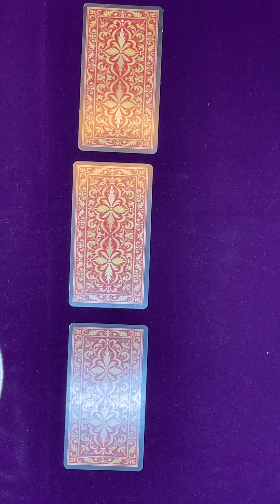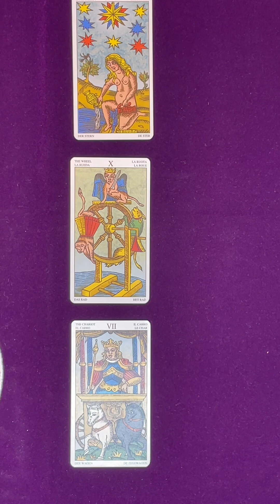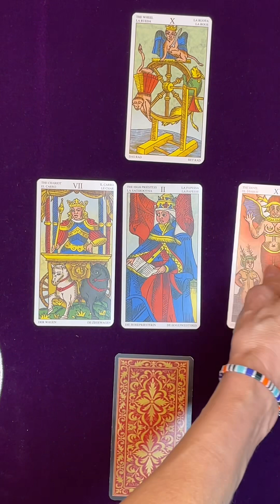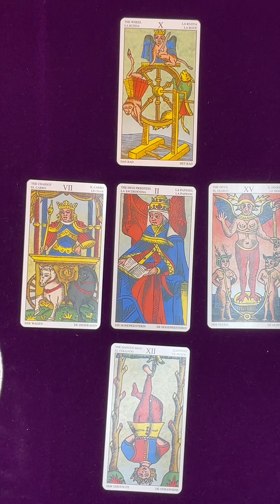VIERGE ♍️ 15/09/23 au 15/10/23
Bonjour Amis Vierges
Tout devrait bien se passer sur cette période. Il faudra être un peu vigilant avec vos finances
Bonne période mi septembre mi octobre ⭐️⭐️⭐️